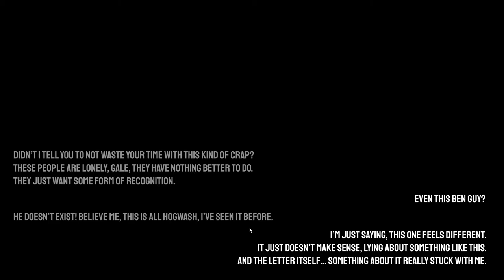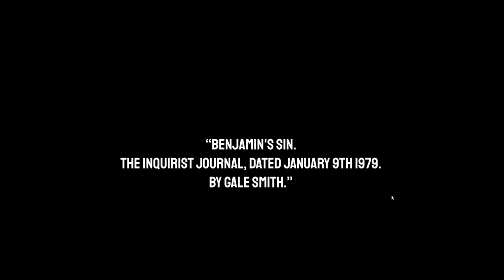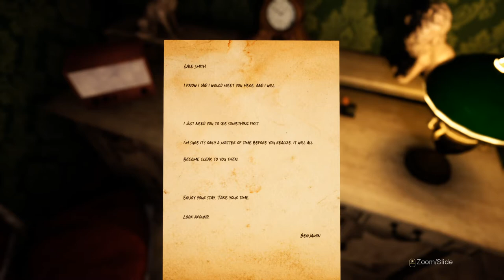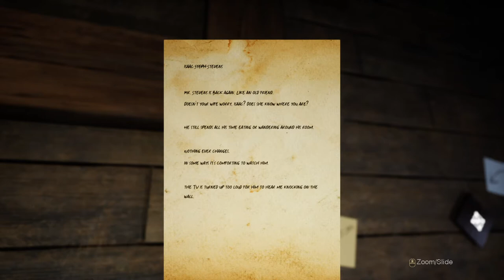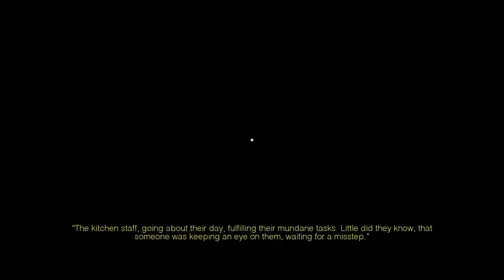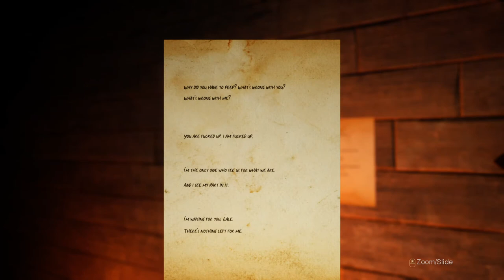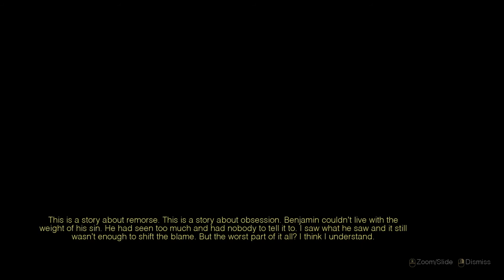Onlooker | Indie Horror Game | No Commentary Gaming